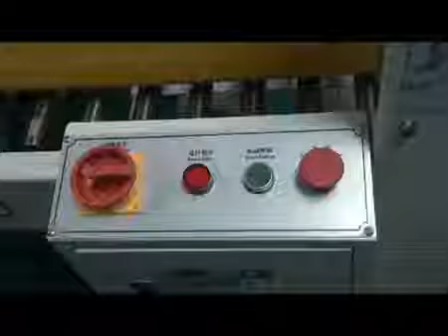Máy dán băng keo cạnh thùng GPG 50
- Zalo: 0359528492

GPG-50 Máy dán cạnh thùng
- Điều khiển chiều cao và chiều rộng dán dễ dàng với tay quay hiệu chỉnh cho các thùng có các kích thước khác nhau.
- Dán 2 cạnh và 4 góc của thùng carton.
- Thích hợp sử dụng cho các thùng carton có cùng kích cỡ tại cùng thời điểm.
- Ứng dụng hệ thống kiểm soát cảm ứng quang điện
- Hệ thống tự động xoay thùng 900 và đẩy thùng.
- Hệ thống cắt băng keo được thiết kế đặc biệt, bảo vệ an toàn cho người lao động và đồng thời vẫn đảm bảo hiệu suất máy.
- Cấu trúc kiên cố, có 2 loại chất liệu máy là thép không rỉ và máy sắt sơn.
- Có thể kết hợp với các dòng máy GPA, GPB, GPC để tạo thành dây chuyền dán băng keo bán tự động